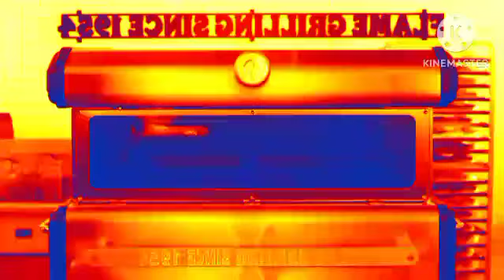Whopper Whopper (Extended) In Robot Flip